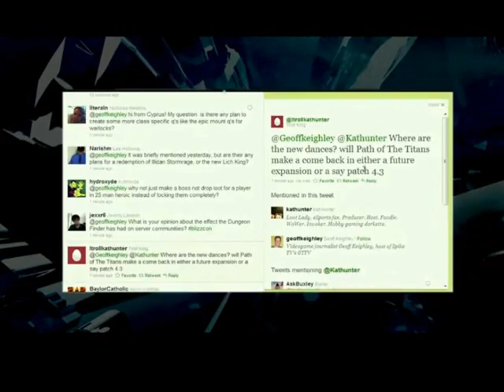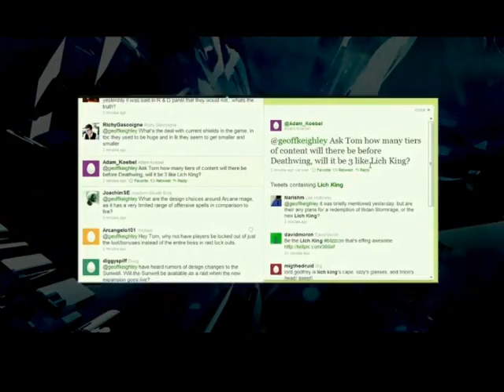Blizzcon 2010 Interview with Tom Chilton (Q&A)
Blizzcon 2010